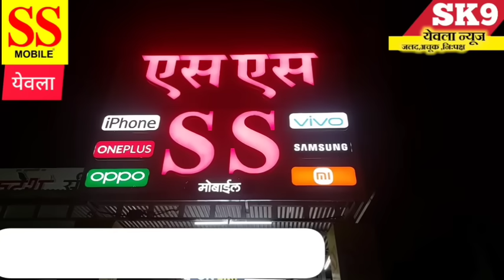yeola"जिल्हा कांदा व्यापारी असोसिएशनची येवल्यातील बैठक..!शेतकऱ्यांसाठी महत्त्वाची पत्रकार परिषद